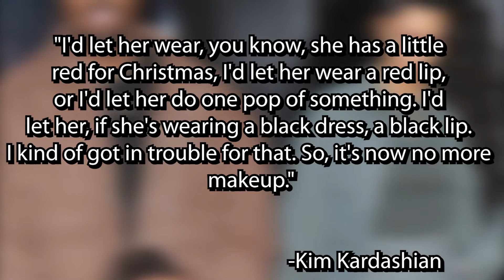7 Incredibly Strict Rules Kardashian Kids MUST Follow…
7 Incredibly Strict Rules Kardashian Kids MUST Follow…